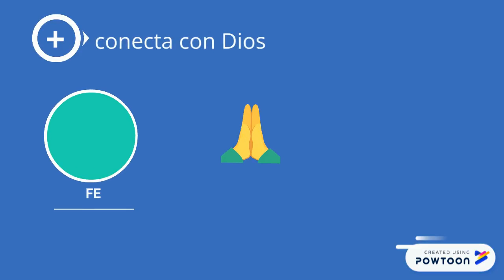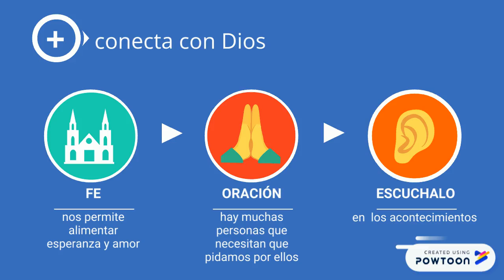recomendaciones para estar en casa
Recomendaciones para estar en casa durante la cuarentena.-- Created using Powtoon -- Free sign up -- Create animated videos and animated presentations for free.  PowToon is a free tool that allows you to develop cool animated clips and animated presentations for your website, office meeting, sales pitch, nonprofit fundraiser, product launch, video resume, or anything else you could use an animated explainer video. PowToon's animation templates help you create animated presentations and animated explainer videos from scratch.  Anyone can produce awesome animations quickly with PowToon, without the cost or hassle other professional animation services require.